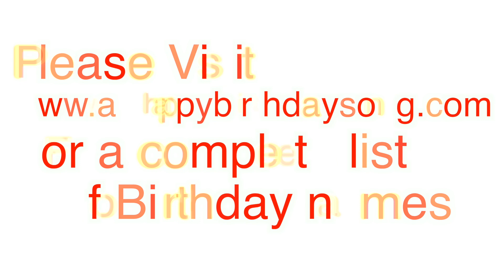Happy Birthday Chava Song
Happy Birthday Chava Song. We made this video for Chava on their special birthday day and we wish them the best birthday ever!